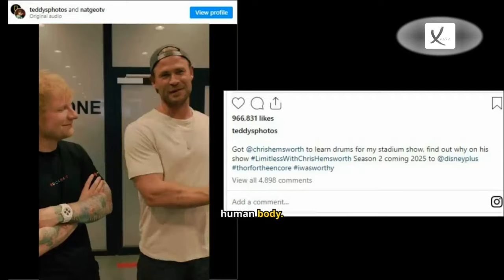Ed Sheeran Fans Surprised As Hollywood Star Performs With Band - VAXA Post